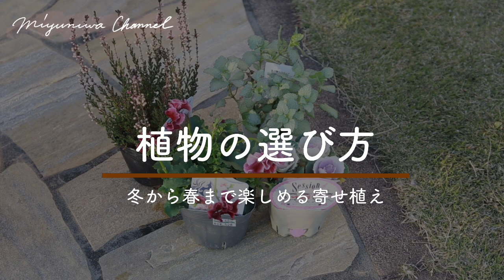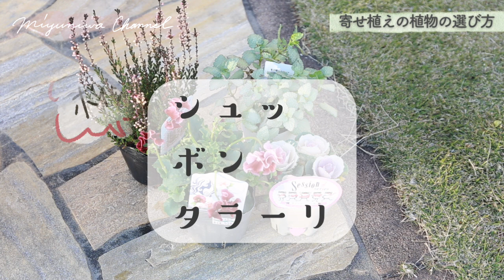【冬〜春まで楽しめる！寄せ植えの作り方】植物の選び方や植え付けのポイント！ずぼらガーデニング流💐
※この動画の内容は、中間地〜暖地を想定しています。

寒い冬に突入していますが、植物さえ選べばまだまだ寄せ植え作りを楽しむことができます。

寒さに強い植物を選ぶことで、春まで長く楽しむ寄せ植えになります💐

【目次】

00:57　冬から春まで長く楽しめる寄せ植え・植物の選び方
01:40　品種紹介
03:04　苗の植え付け
07:54　寄せ植えを作ってから1ヶ月後の様子

みゆきの書籍『ずぼらガーデニング』3刷決定しました🎉
（PR）

【ブログ・みゆ庭】
簡単ガーデニング情報を文章や図で解説しています。

フォロワーさん9.3万人（2023年12月30日現在）

植物の豆知識を投稿しています。

【みゆきのプロフィール】
ガーデニングコーディネーター

元植物を枯らすタイプ…。
コツをつかんだら、うまく育てられるように！
ずぼらガーデニングくらいがちょうどいい♪をモットーに
簡単にできるガーデニング情報をご紹介しています。

Instagramフォロワー9.3万人のお花の専門家
著書「ずぼらガーデニング」